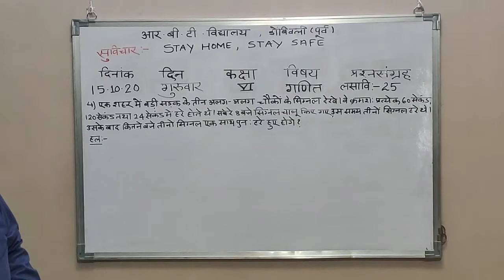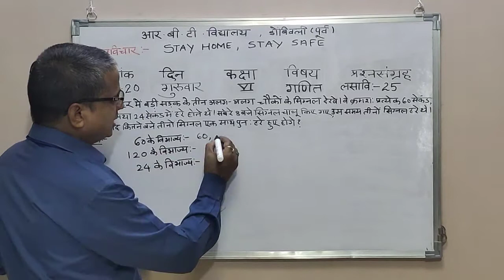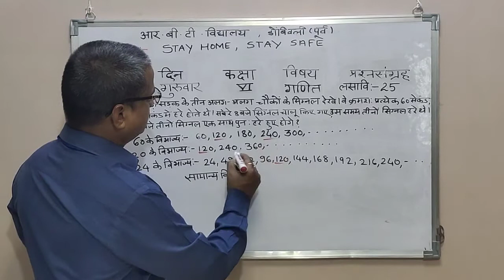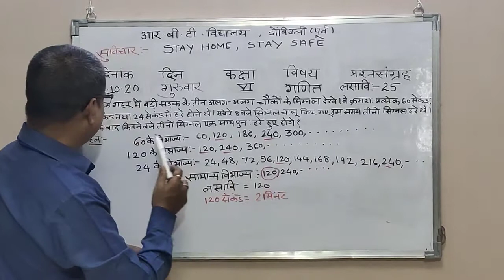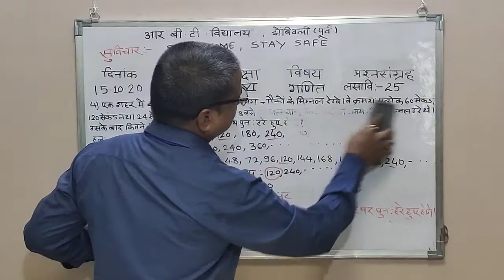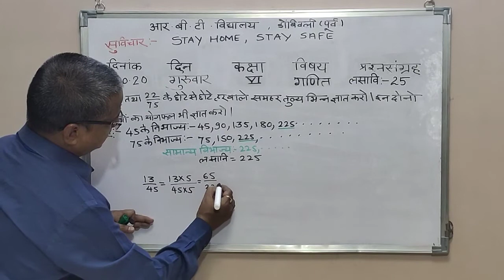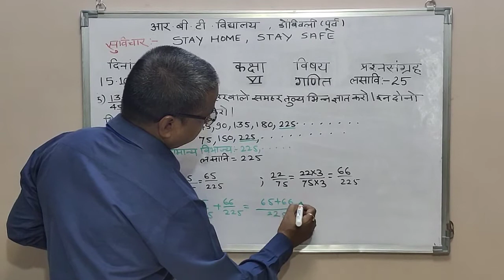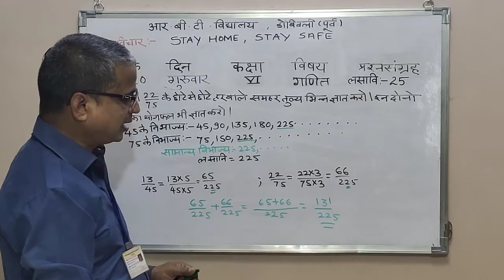कक्षा -6 वी, गणित ,प्रश्न संग्रह 25 ,शाब्दिक प्रश्न, क्रमांक 4,5 हिंदी माध्यम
कक्षा- 6,
विषय गणित
प्रश्न संग्रह -25
विद्यार्थियों को लसावी ज्ञात करने की विधि और उससे संबंधित शाब्दिक प्रश्नों को हल करने की विधि को सरल भाषा में समझाया जाता है।